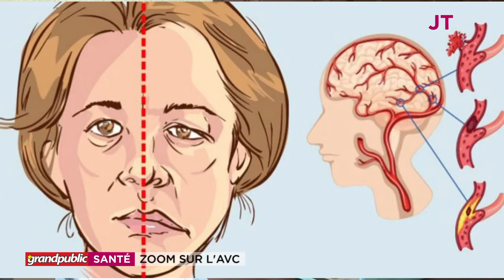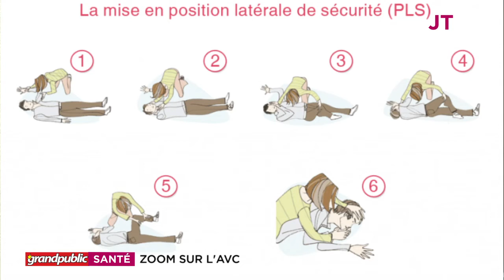Opération de déguerpissement de Xwlacodji, J-12 à quoi ressemble le territoire ? - JT du 03/09/2021